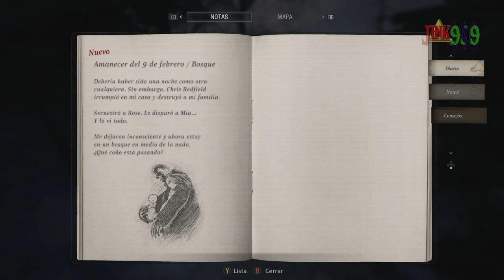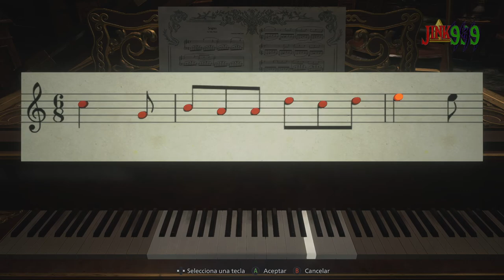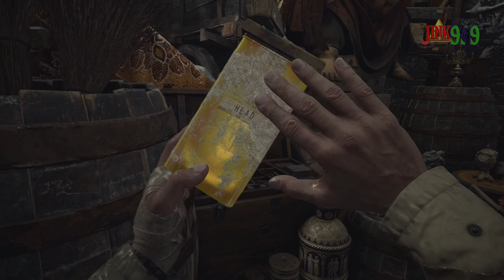EL CASTILLO DIMITRESCU con mi S.T.A.K.E de 4500 de POTENCIA - Resident Evil Village #1 - New Game +9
Gameplay donde jugamos con la s.t.a.k.e.r que es un arma con 4900 de daño, una locura